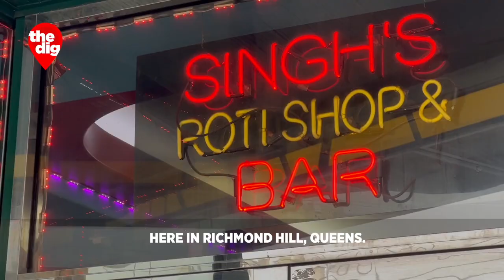Singh's Roti Shop: In Richmond Hill, a 30-year-old family business offers a taste of the West Indies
"It's nostalgic because they grew up with it, and it was something that their mom or their grandmother made, so they come to us for that sort of feeling," co-owner Seema Chan told CBS2's Elle McLogan.